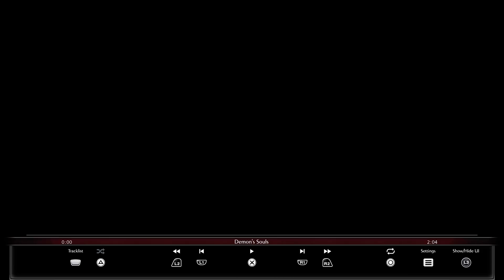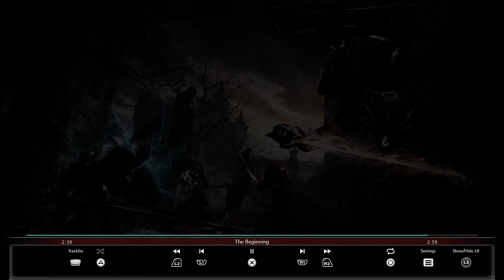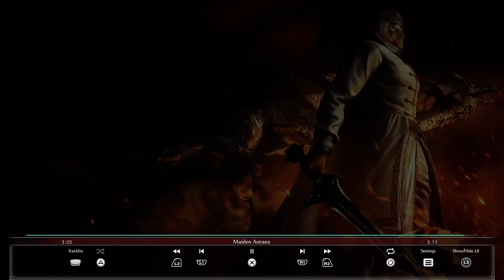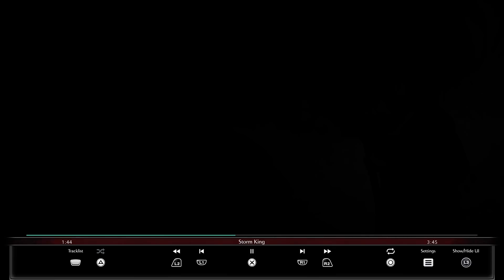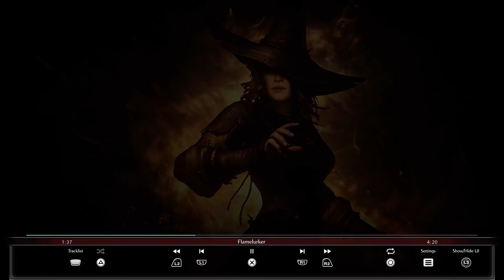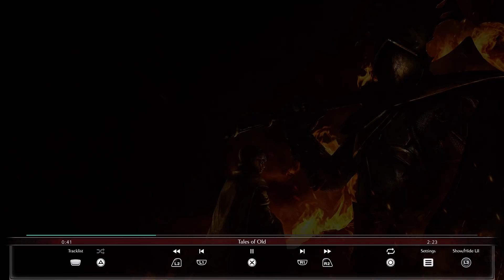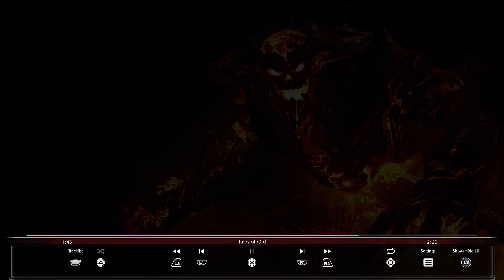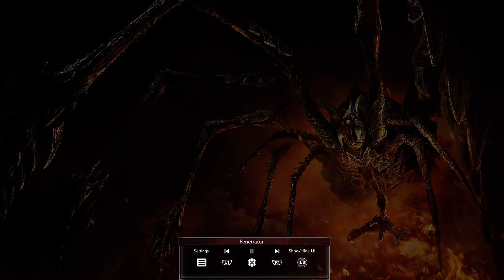Demon's Souls Remake PS5 OST (2020)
All Images and Soundtracks belong to From Software.

Bought and captured OST from the deluxe edition of Demon's souls.
Composer : Shunsuke Kida

Timestamps:
0:00 Demon's Souls
02:07 The Beginning
05:00 Maiden Astraea
08:14 Storm King
0:12:04 Flamelurker
0:16:20 Tales of Old
0:18:40 Penetrator
0:21:07 Maneater
0:23:45 Maiden in Black
0:28:00 Fool's Idol
0:31:00 Leechmonger
0:33:36 Tower Knight
0:36:55 Old Monk
0:41:25 Phalanx
0:43:55 Armor Spider
0:47:20 Dirty Colossus
0:50:14 Dragon God
0:54:37 Old King Allant
0:58:00 The Old One
1:00:45 One Who Craves Souls
1:05:13 Return to Slumber